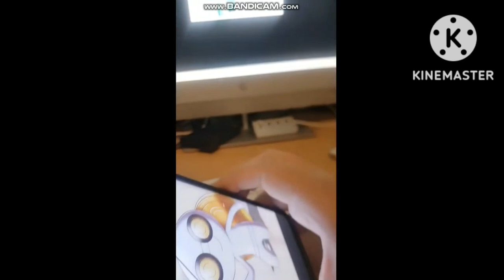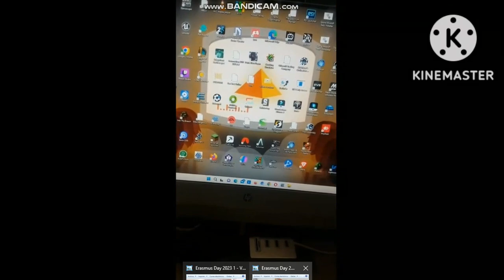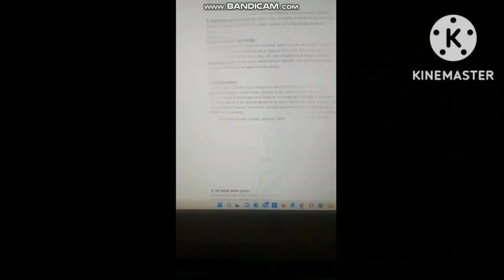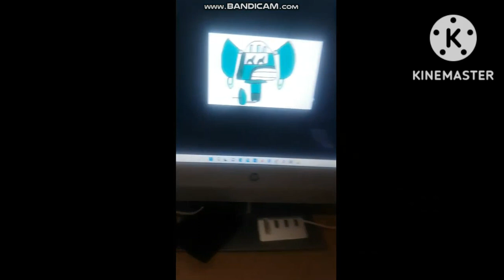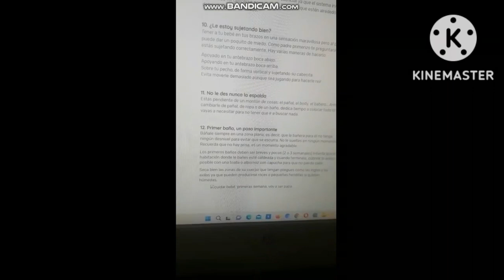Criando A un Mierdas (Birdo 777)